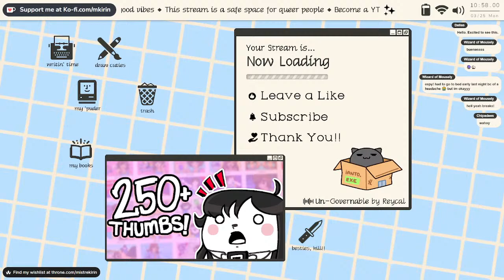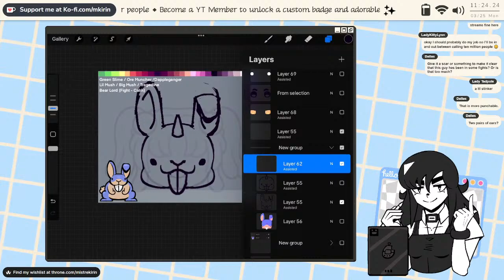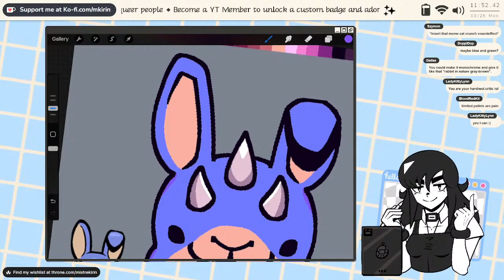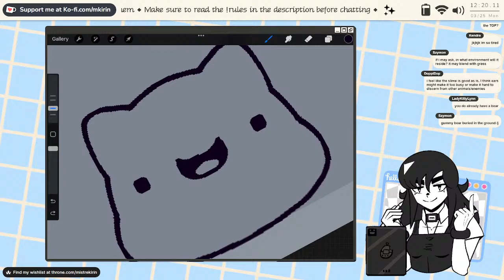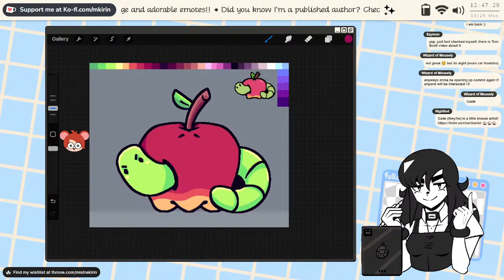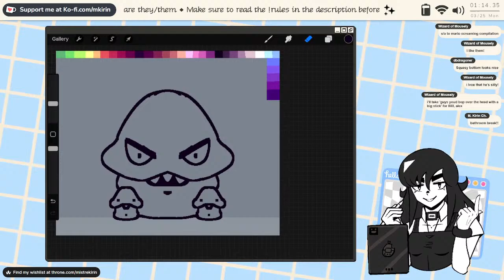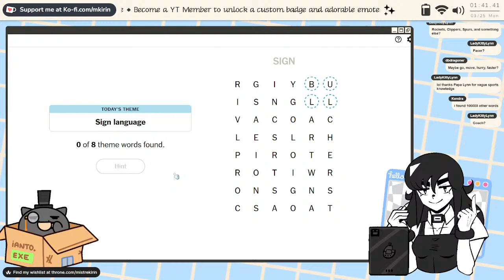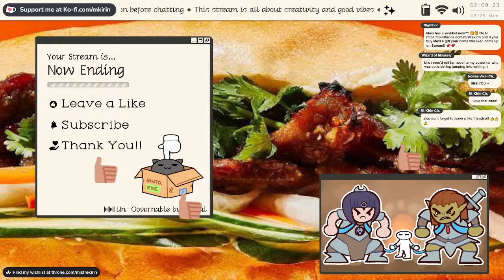drawing monsters for my upcoming RPG! 🎨💕【drawing stream ✦ envtuber】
The name's Maxi (they/them) and this is my work/design stream! Today on the show I am working on my next ttrpg LIVE. I am drawing the characters, monsters, and items!! Come watch this new project happen and offer ideas! Alternatively, enjoy the cozy creative vibes as we do some parallel
work ☕📈

00:00:00 Preshow
00:05:30 Drawin' Time!!
02:38:27 Dailies! Wordle, Connections, Guess the Game, Gamedle, Movie to Movie, and More!!

【LIVE CHAT RULES】vtuber

1️⃣ Be respectful to the streamer and your fellow chatters.
2️⃣ This stream features mature topics/humor. Viewing/chatting if you're under 18 is strongly discouraged and will lead to a ban.
3️⃣ No spamming of any kind.
4️⃣ Unless brought up by Maxi first, do not discuss any potentially "bummer" topics in chat. This is not the place to vent your feelings and trauma-dumping in particular may result in a ban.
5️⃣ Unless brought up by Maxi first, do not bring up other Vtubers or Internet People.
6️⃣ Stay on topic and try not to derail the stream.
7️⃣ You are not entitled to any information regarding Maxi's private life.
8️⃣ No back-seating. Maxi will ask for help if they want it, but otherwise, just let them do what they want. This includes critiquing their art/writing.